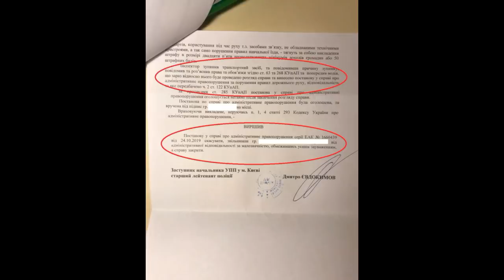Иван (Newan) VS полицейский Осадчий. Разбор ситуации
Продолжение и окончание истории с Иваном.